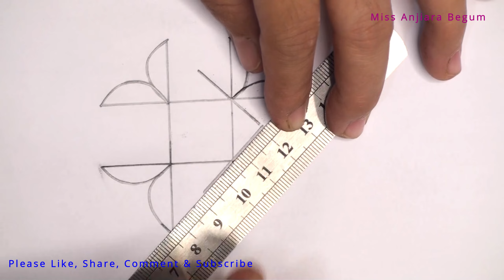Rangoli Drawing for Diwali, Rangoli Pencil Art